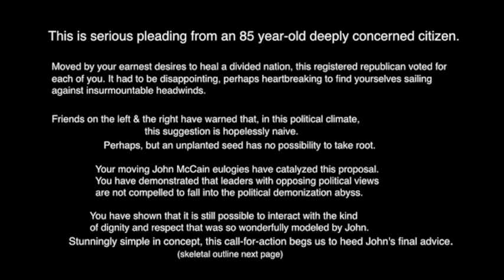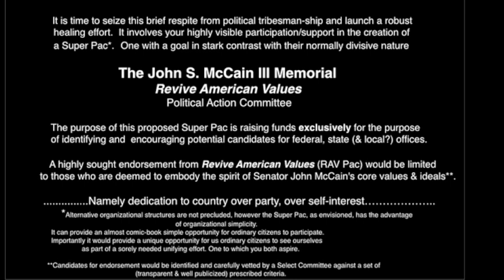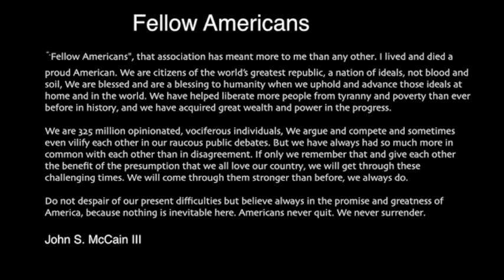An Open Letter To George W. Bush & Barack Obama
And to all Americans (from John S. McCain)